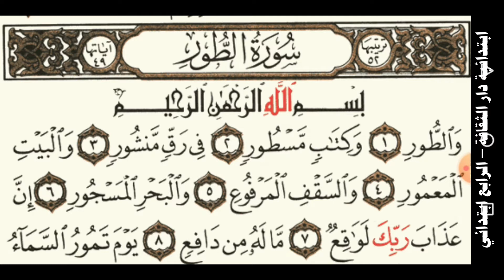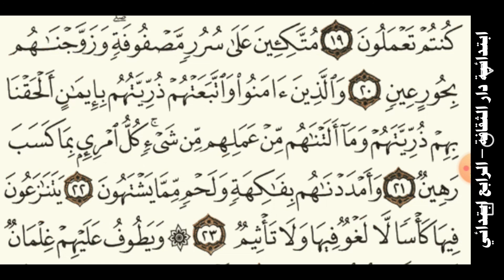الدرس الثلاثون ،الوحدة الثانية،تلاوة سورة الطورمن١الى٢٣للصف الرابع